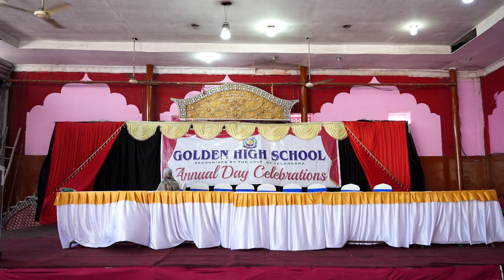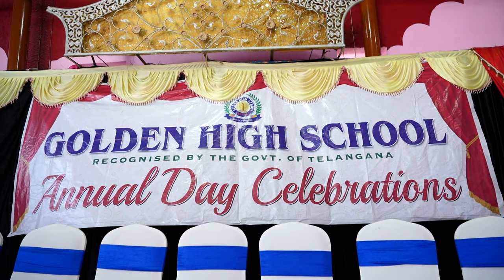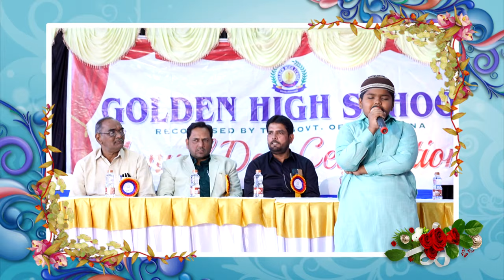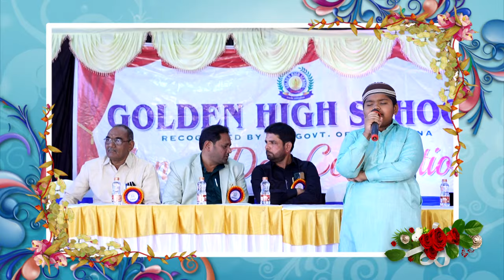Full Video of Golden High School Annual Day Celebration 2023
Golden High School's Annual Day Celebrations 2023